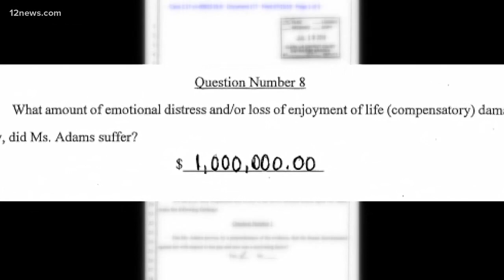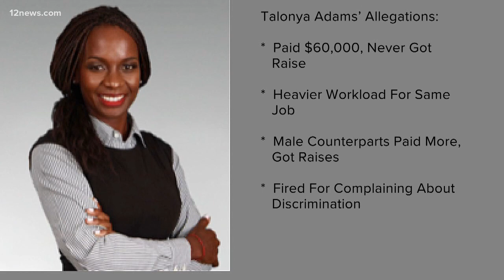Finger-pointing at Arizona Legislature over discrimination lawsuit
A war of words at the Arizona state capitol over who fired an African American staffer. That staffer won a million-dollar award from a jury that agreed her firing was a result of racial and sexual discrimination. Secretary of State Katie Hobbs, one of the staffer's former bosses, is caught in the middle.